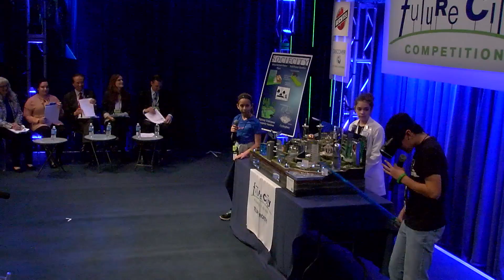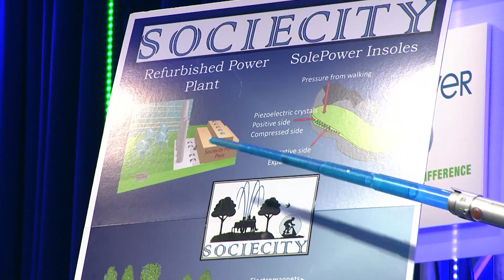2017 Future City Finals Texas North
Sound starts at 0:19.